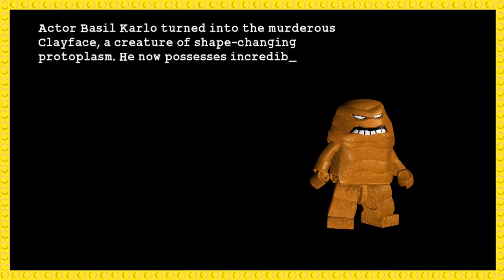Clay Face - LEGO Batman: The Videogame Lets Play PC Ep.1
The first episode in a long series where I will play through the entirety of the LEGO Batman video-game with Jimmy. This is played on pc with the use of xbox controllers.